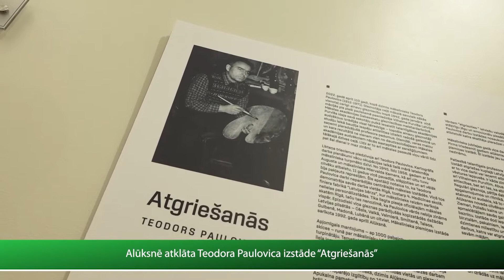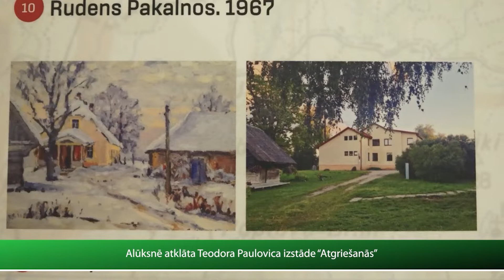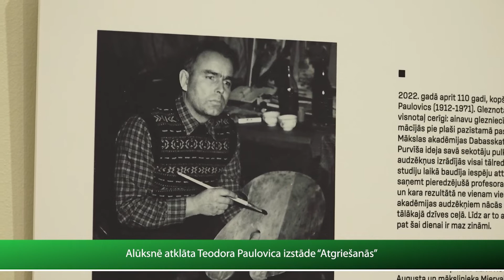Alūksnē atklāj novadnieka Teodora Paulovica gleznu izstādi "Atgriešanās"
Alūksnes Kultūras centrā atklāta novadnieka, Vilhelma Purvīša audzēkņa, gleznotāja Teodora Paulovica gleznu izstāde "Atgriešanās", kas veltīta viņa 110. jubilejai